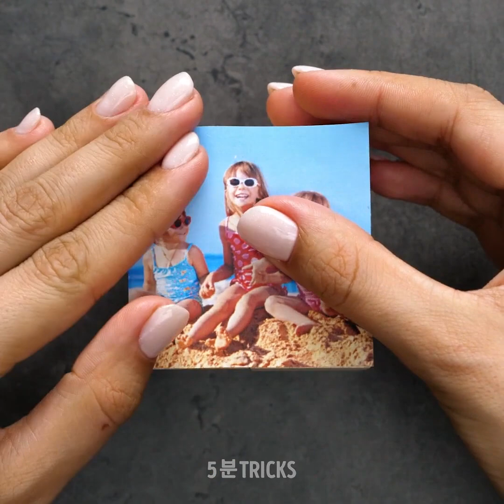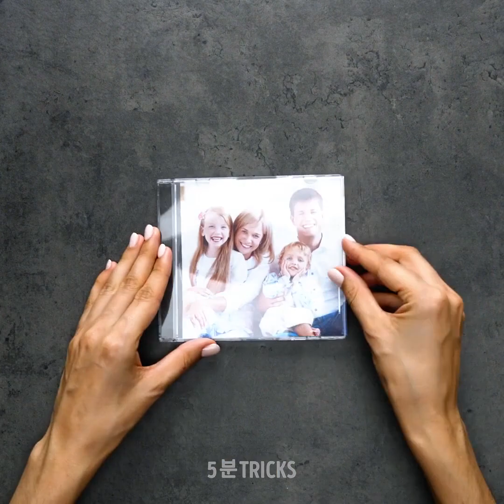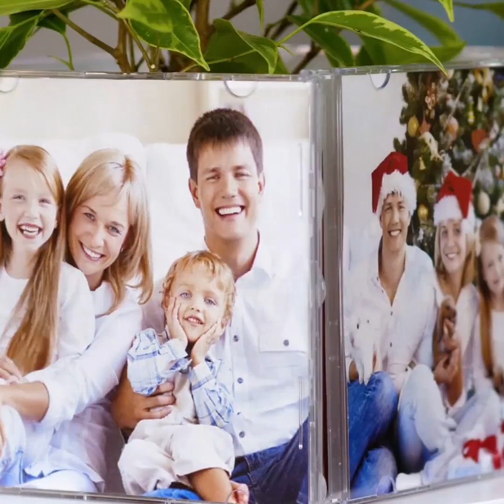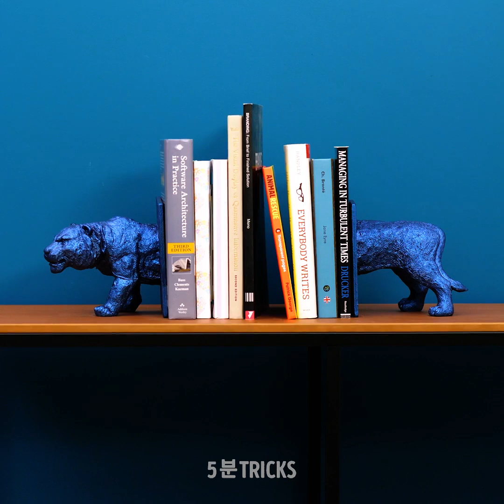당신의 아파트를 위한 스타일리시 공예 25가지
한정된 예산으로 만드는 홈 데코 아이디어

주어진 예산 내에서 집안을 꾸미기란 쉬운 일이 아닙니다. 저희가 드리는 간단한 아이디어를 따라해 보시면, 홈 데코 아이템을 사느라 가진 돈을 다 쓰는 일은 없게 될 것입니다. 재사용 또는 업사이클로 새로운 물건을 만들 수 있는 아이디어들이 많이 준비되어 있습니다. 장담컨대, 저희가 준비한 것들 정말 기대되실 겁니다!

바느질 하는 법을 알고 계신다면, 그런 분들께 좋은 소식입니다. 지금 바로 당장, 아주 편하고 트렌디한 도넛 쿠션을 만들 수 있으니까요! 비닐봉지를 속에 채우고 간간히 펠트지 조각도 넣어주세요. 이런 쿠션은 핸드메이드 선물용으로도 너무나 멋진 선물이 될 수 있습니다.

양초는 편안하고 마음을 느긋하게 해주는 환경을 조성하기에 아주 큰 효과를 내 주는 물건입니다. 어떤 그림으로도 만들 수 있는 DIY캔들 만드는 법을 확인하세요!

오래된 장난감으로 만들 수 있는 멋진 물건들이 많습니다! 커튼 홀더, 가구 손잡이, 독서대, 그리고 아이들의 장난감으로 만들 수 있는 다양한 물건들의 제작법을 확인하세요!

영상을 끝까지 시청해 주시고 유리 병을 사용해서 멋진 DIY 조명 만드는 법을 알아가세요. 멋지고 스타일리시한 촛대를 만들려면, 유리용 페인트와 줄을 사용하는 것이 가장 멋진 방법입니다! 또한 사랑스러운 물건 보관용 유리병과 귀여운 액자 제작에 유리병도 사용할 수 있답니다!

타임스탬프:

0:21 – 도넛 쿠션

3:39 - CD 액자

4:15 - DIY 캔들

7:25 – 오래된 장난감으로 만드는 데코 아이템

12:38 – 유리병 아이디어
우리 체널들을 구독하세요~~~